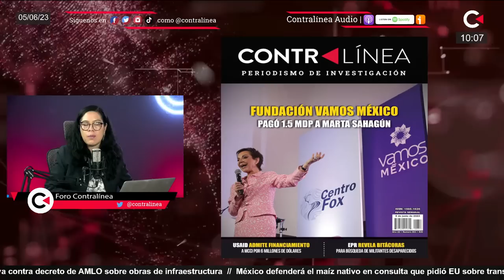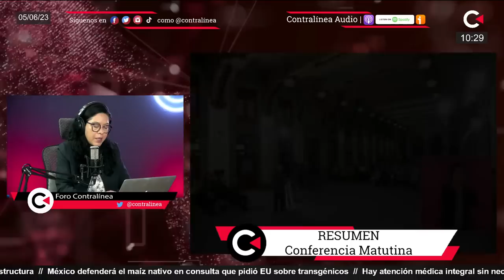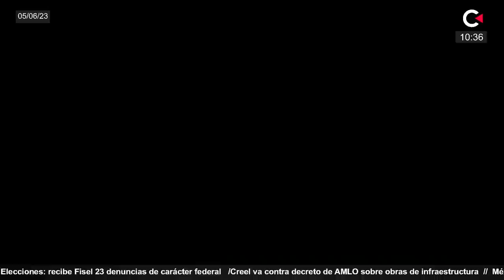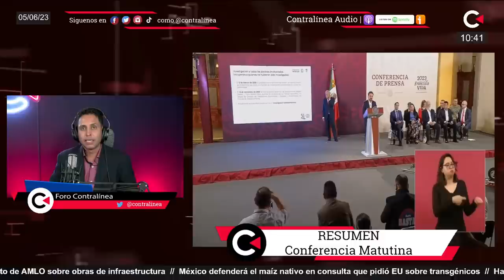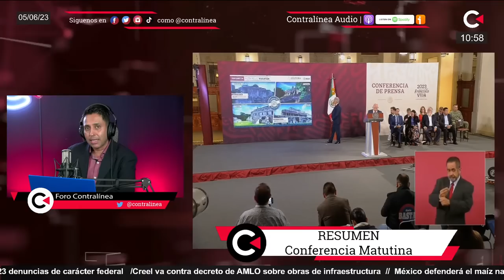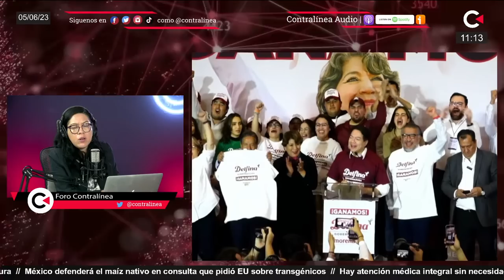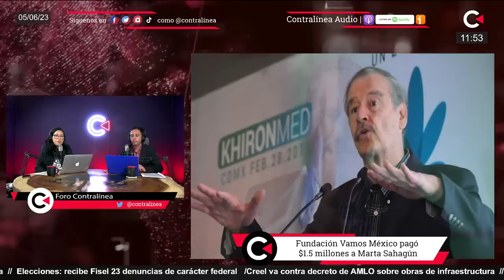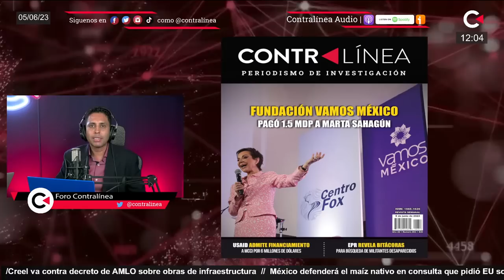Contralínea en Vivo | Fundación Vamos México pagó $1.5 millones a Marta Sahagún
La Fundación Vamos México pagó 1.5 millones de pesos a su presidenta Marta Sahagún, entre 2021 y 2022. Fundada en 2001 por la exprimera dama y su esposo, el expresidente Vicente Fox, la asociación “sin fines de lucro” mantiene, a la fecha, un guardadito de más de 80 millones de pesos, gracias a su modus operandi: gastar menos de lo que recauda y no tocar un centavo de lo “ahorrado” en años anteriores

ContralíneaTV | Más periodismo de Investigación en contralinea.com.mx

Fundación Vamos México pagó $1.5 millones a Marta Sahagún

Tras 90 años del PRI, gana Delfina Gómez el gobierno del Estado de México

México defenderá el maíz nativo en consulta que pidió EU sobre transgénicos

Vecinos de Neza piden indemnizaciones a Conagua por inundación de 2019

Calderón abusó de tragedia en guardería ABC para exprimir 250 millones